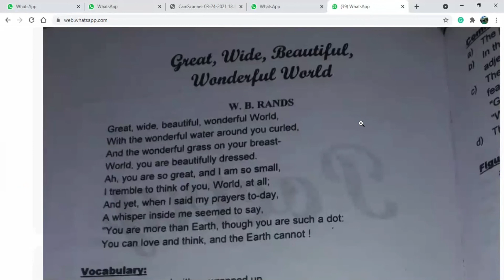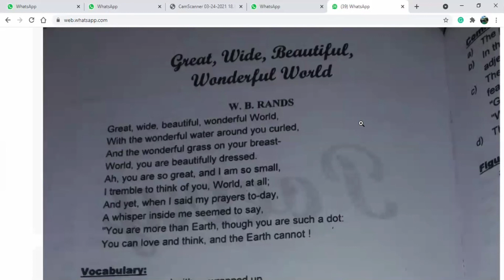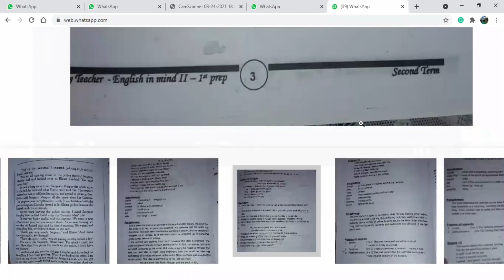poetry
A poem by W. R. Rands .  The poem is about  one main idea which is supremacy  of man to  all of Allah's creatures.